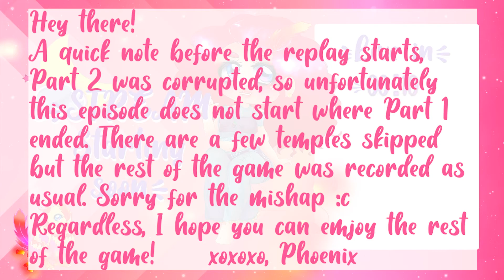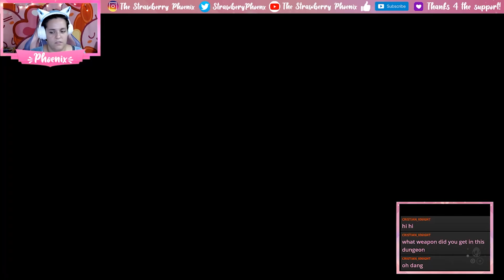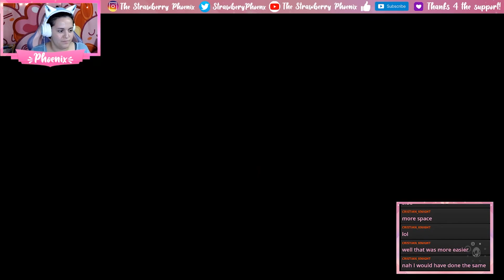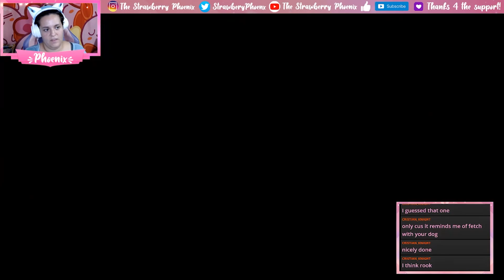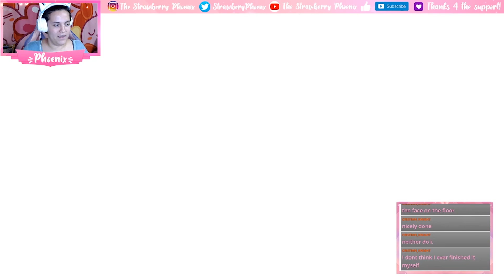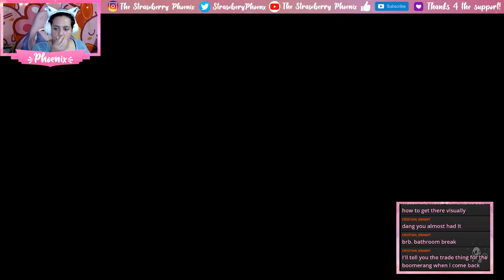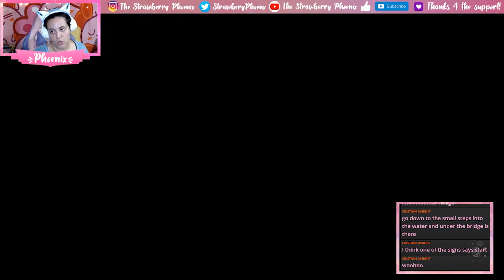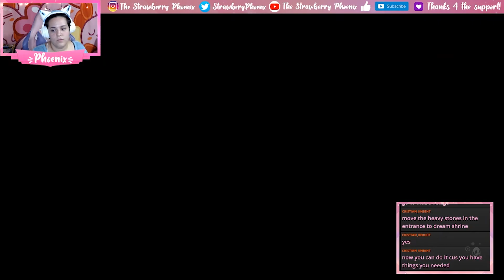Link's Awakening Part 2! - Stream Replay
Here is  replay of my Link's Awakening Stream! In case you missed me live, you can enjoy this epic adventure with me now! Have you ever tried Link's Awakening?